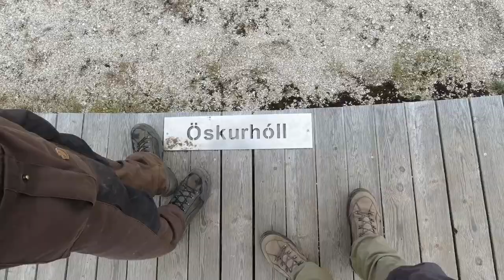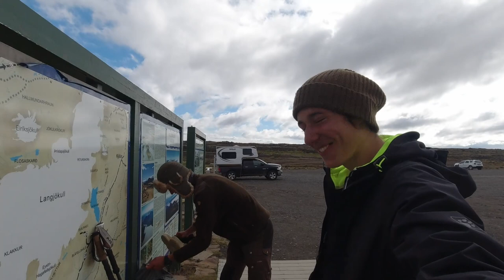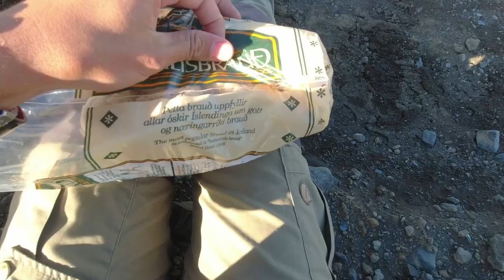DER WIDERLICHSTE TAG - ISLAND zu FUß komplett überqueren | Teil 3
Wir versuchen in einem Monat ganz Island zu durchqueren. Und das Ganze zu Fuß. Es sind ungefähr 600km die wir zurücklegen müssen.
Schau dir gerne zuerst den 1. und 2. Teil der Tour an, falls du diese noch nicht gesehen hast. Das hier ist der 3. Teil unserer Wanderung.

ISLAND zu Fuß komplett überqueren